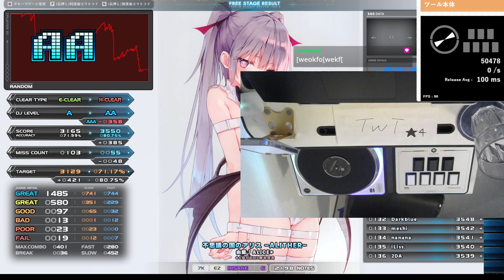★6 不思議の国のアリス -ALITHER- HARD CLEAR｜発狂BMS